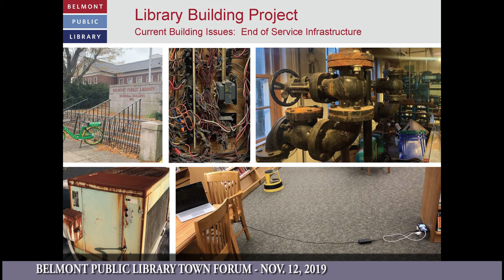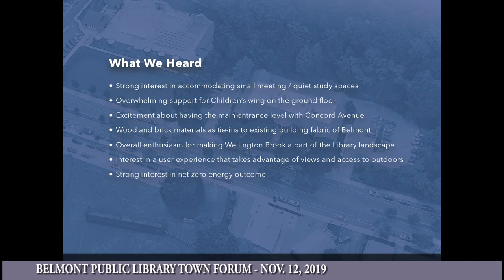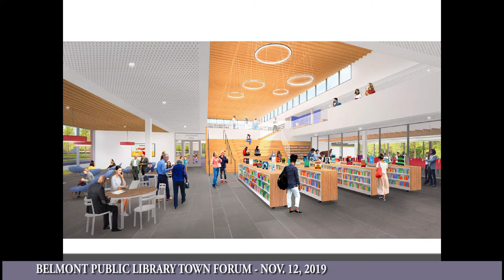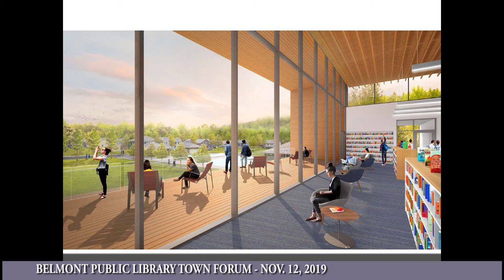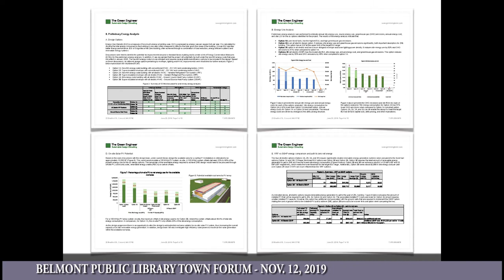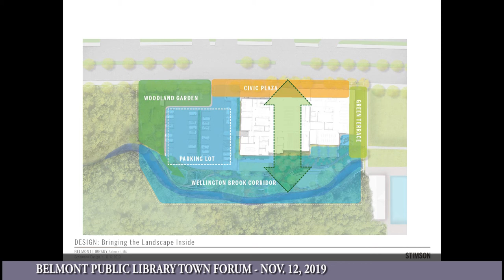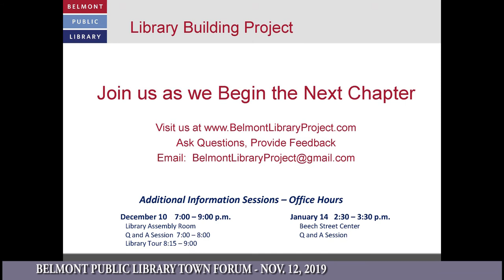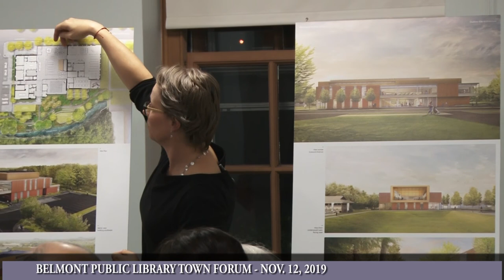Belmont Public Library Design Forum